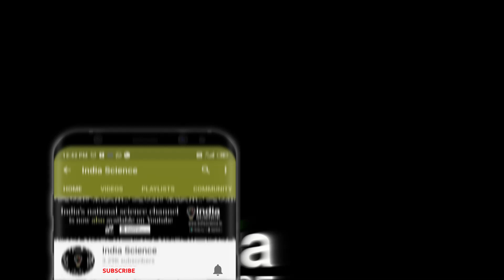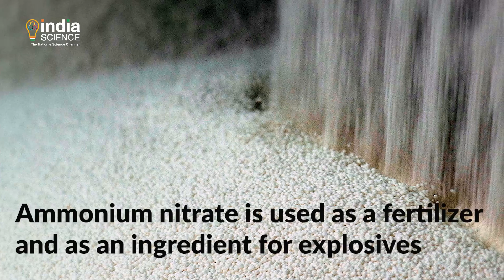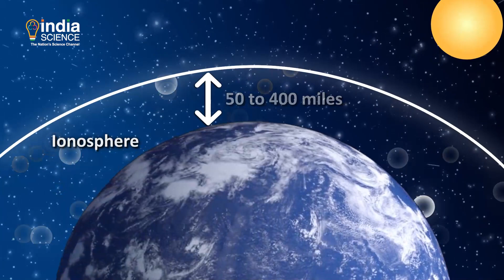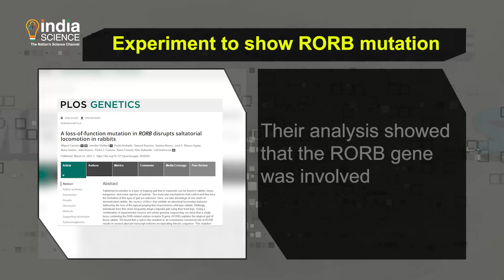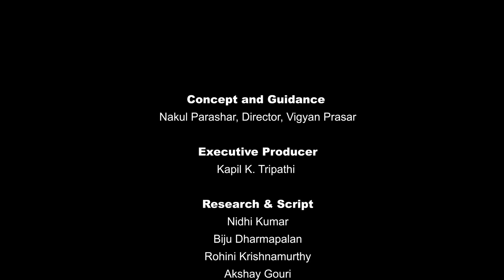Science Time (E) – 09 April 2021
"ACTN3 stands for alpha-actinin-3 protein and is a gene found in the skeletal muscles.
You must have seen several handstand videos online, but have you seen rabbits do that?"